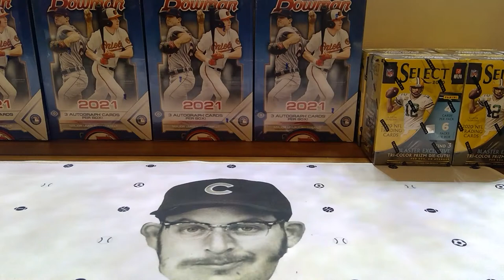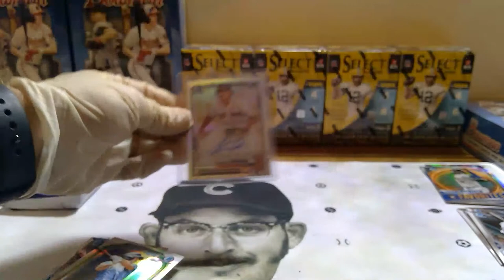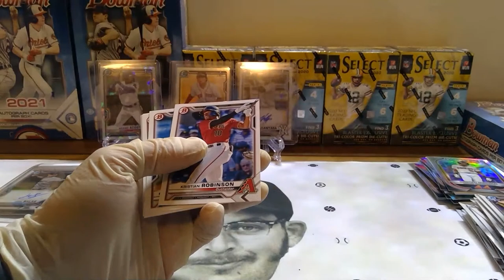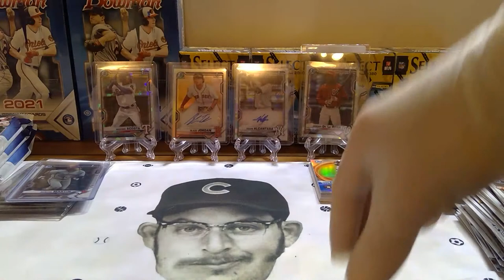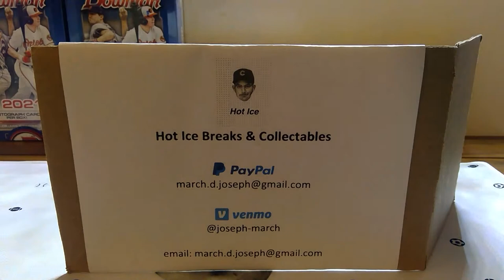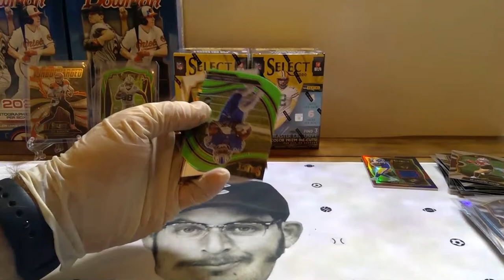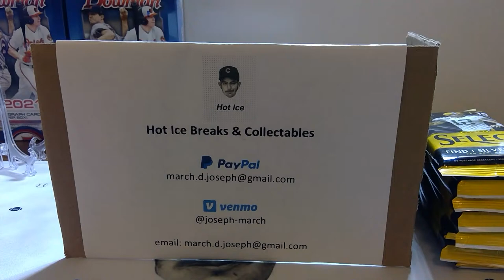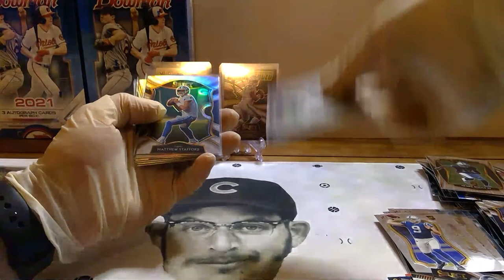5/20 - Bowman (2) Jumbo HTA Box + Select Blaster + Select Cello Breaks